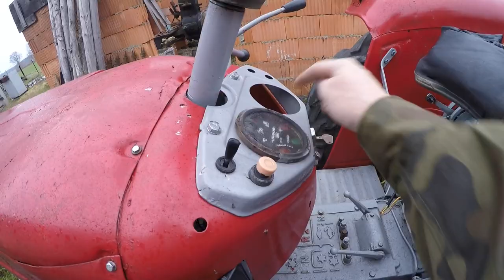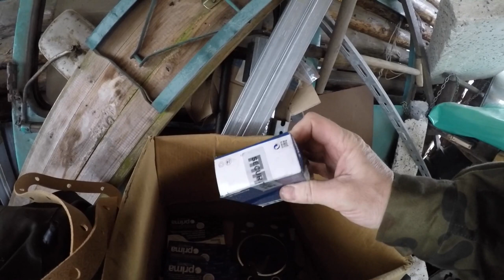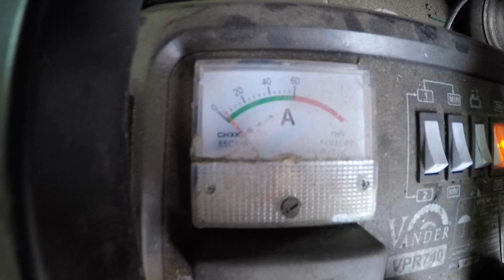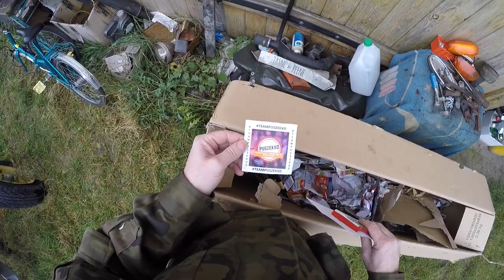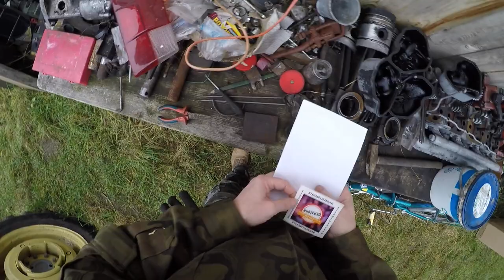Ursus C 360 remont i nowy nabytek